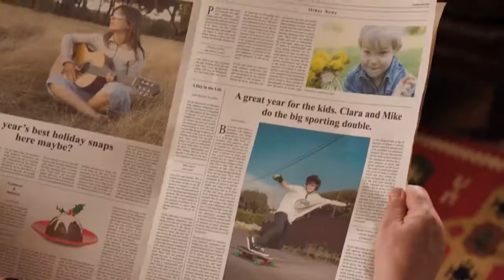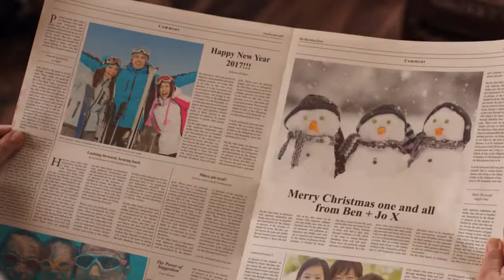SANTA MAIN COMPOSITION